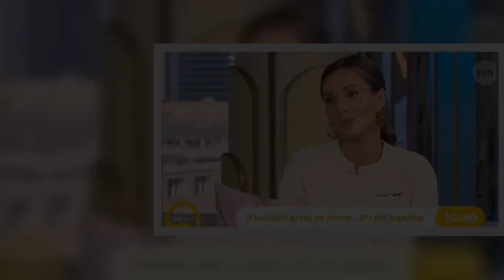✅ Marina Łuczenko-Szczęsna oburzona słowami Anny Kalczyńskiej! Zrugała ją w programie na żywo!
✍ Marina Łuczenko-Szczęsna (30 l.) od ponad roku jest szczęśliwą mamą. Ze swoim synkiem pragnie spędzać każdą wolną chwilę i coraz chętniej opowiada o nim w mediach. Ostatnio jednak zezłościło ją jedno pytanie, prowadzącej "Dzień Dobry TVN", Anny Kalczyńskiej (43 l.), która niefortunnie przekręciła imię chłopca. To wywołało niespodziewaną reakcję wokalistki.    Ostatni występ w programie śniadaniowym "Dzień Dobry TVN" chyba nie należy do zbyt udanych dla Mariny Łuczenko-Szczęsnej. Gwiazda odwiedziła program w niedzielę, by opowiedzieć o pracy na planie serialu "39 i pół tygodnia".  Reklama Tego niedzielnego poranka prowadzącymi byli Anna Kalczyńska i Andrzej Sołtysik i to właśnie oni mieli przeprowadzić rozmowę z gwiazdką. Wszystko szło gładko do momentu, aż Kalczyńska nie zapytała Mariny o jej syna... Celebrytka opowiadała o tym, jak trudno było jej pogodzić pracę na planie z rozłąką z mężem i z opieką nad Liamem. Wówczas dopytując o szczegóły, dziennikarka przekręciła imię malca, nazyw ...